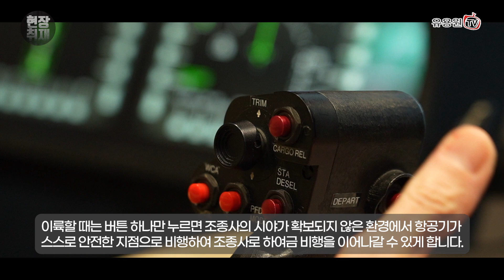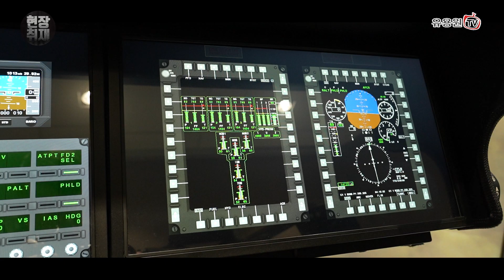모래 먼지 등 최악의 환경에서 임무 수행, CH-53K 대형수송헬기 시뮬레이터 현장 취재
모래 바람과 먼지 등 최악의 비행 환경에서도 안전한 임무 수행이 가능한 CH-53K 대형수송헬기 시뮬레이터 공개 현장 취재 영상입니다.